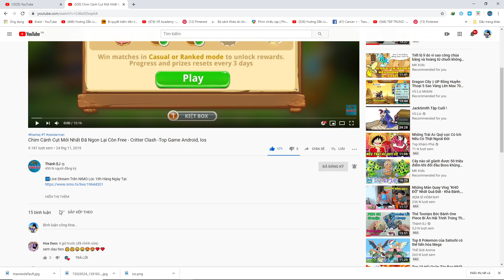Tiêu Diệt Khủng Long Khủng Nhận Dino Legend - Jurassic World - Công Viên Khủng Long